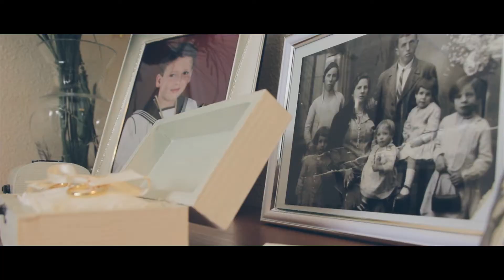"La cercanía de las personas"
Trailer boda Sergio y Nora en Larraga Navarra